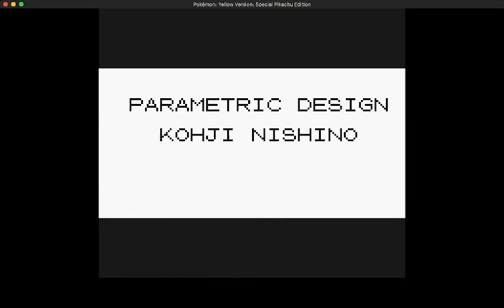Pokémon Yellow Using Only Pikachu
Ichigo Plays Pokemon: Chapter Three: Pikachu's Shocking Adventure

It's iconic, it's adorable, it has rice-paper-thin defenses. But can it defeat everything by itself? Let's find out together!